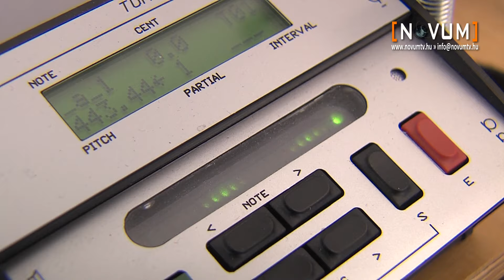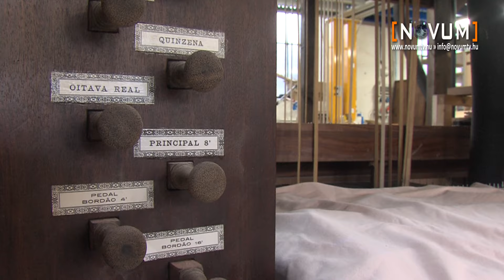Orgonaépítő manufaktúra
Hangja lelkünkig hatol, felemel. Külseje monumentális, lenyűgöző. A hangszerek királynőjeként tartják számon. A Pécsi Orgonaépítő Manufaktúrában jártunk, ahol a hagyományokat megőrizve innovatív, modern orgonákat álmodnak meg.